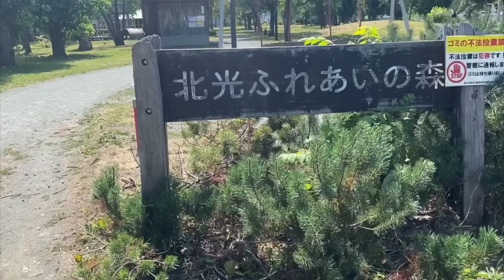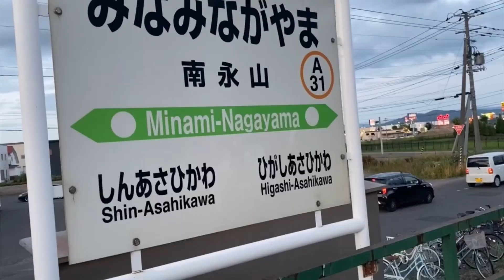旭川いじめ事件の件、申し訳ございませんでした。「旭川女子中学生不審死事件」